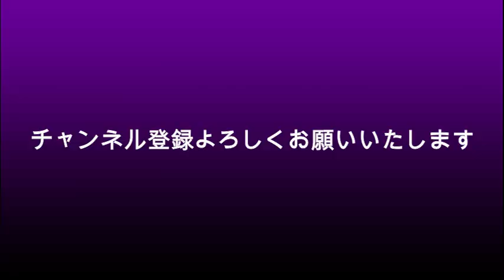佐藤健からガーシーにDMが送られてきた？